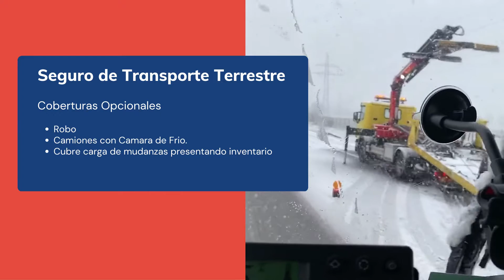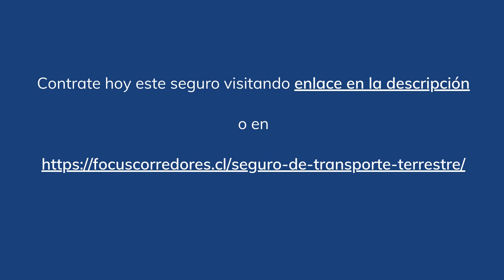Seguro de Carga Terrestre en Chile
¿Qué es un Seguro de Carga Terrestre en Chile?
Los seguros de cargas en Chile protegen las cargas sean propias y/o de terceros ante cualquier eventualidad que pueda afectarlas mientras son trasladadas, como accidentes provocados por:

Incendios y explosiones.
Volcamiento del vehículo o descarrilamiento
Roturas en puentes o carreteras
Accidentes por el contacto de otro medio de transporte, choques, colisiones
Accidentes naturales como sismos, avalanchas, inundaciones, huracanes, entre otros.
¿Cual es la vigencia del Seguro de Carga Terrestre en Chile?